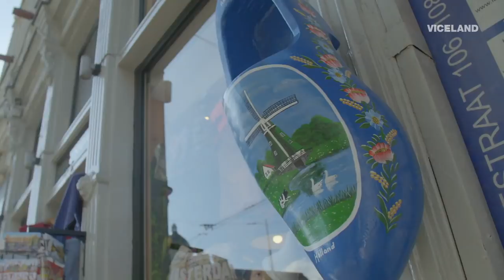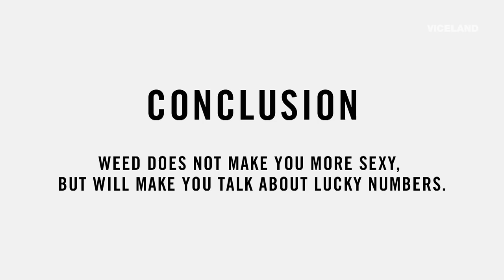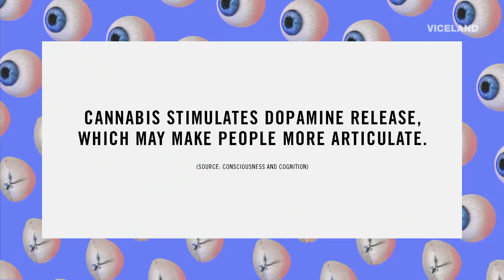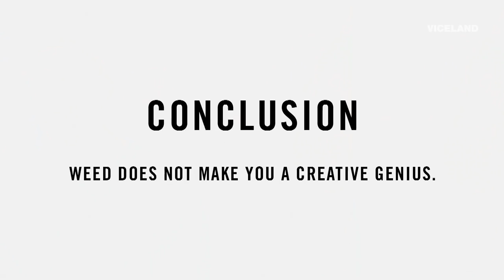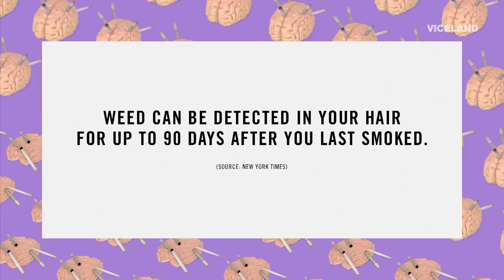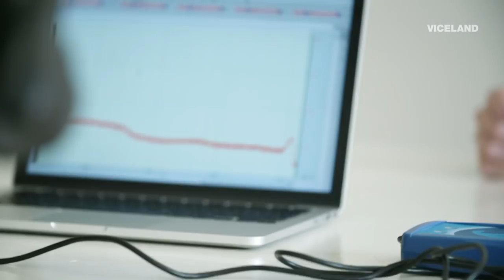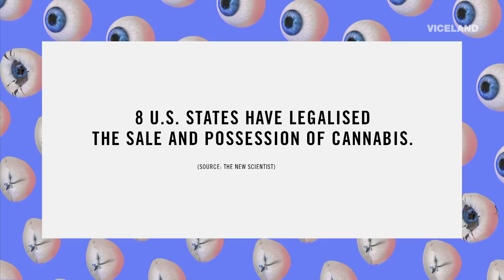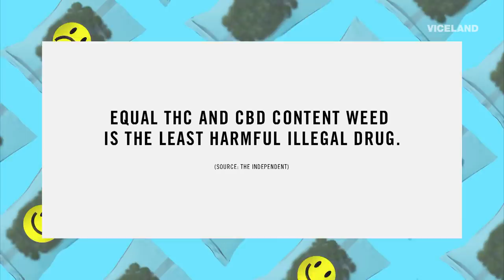Proving and Disproving Myths About Weed With Experiments - STONED (Full Episode)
Weed is currently the most popular recreational drug in the UK, and nearly half of the country wants it legalised. But ultimately, the argument over weed rests on how it affects us. Its detractors say it causes anxiety, paranoia and other more serious mental health issues, but its fans point to a long list of health benefits - and the fact that it's fun. It's a debate that's been raging for decades with no clear winner - until now!

VICE TV has come up with a range of 'entirely scientific' experiments to prove or disprove a range of popular myths about this divisive plant. To talk about these experiments, we've convinced Vice presenter Charlet Duboc, drug scientist Guy Jones, Ian Frizzell, who uses cannabis medicinally to alleviate his Parkinson's symptoms and Alhan Gençay, one of our cannabis experiment volunteers to step into a hotbox where a world record for the largest amount of cannabis ever burnt in a confined space is being attempted.

Surely, this is an environment that will facilitate ground-breaking scientific research?